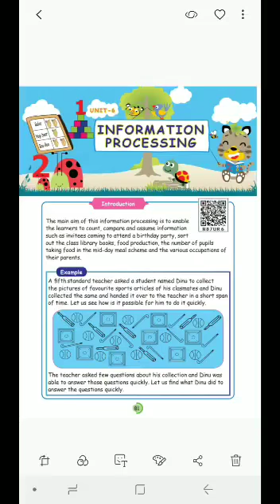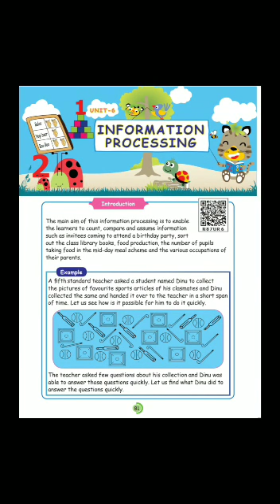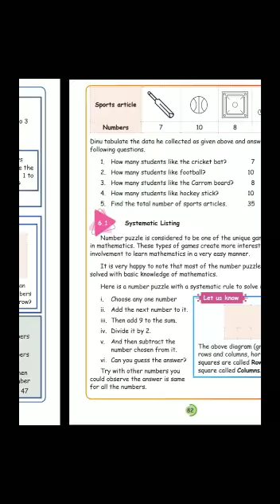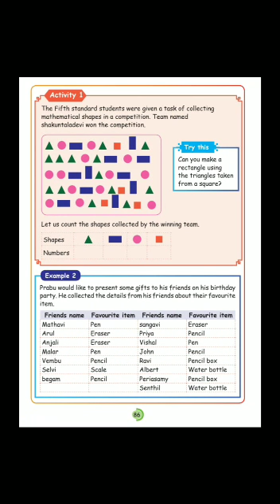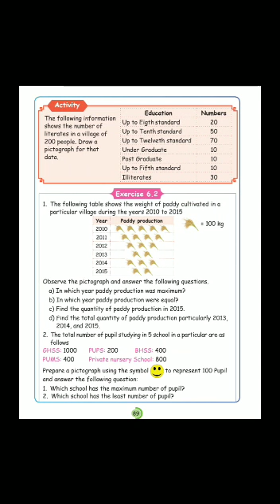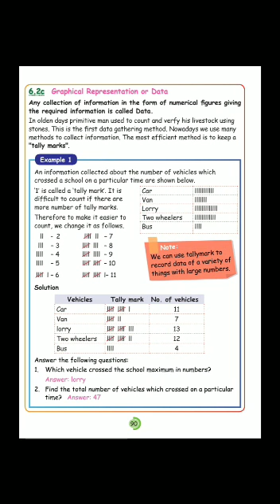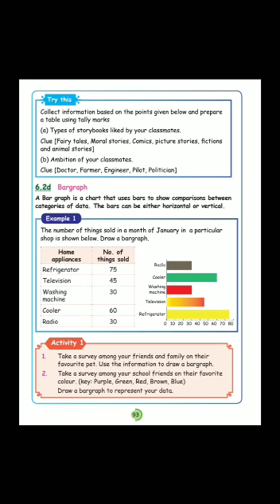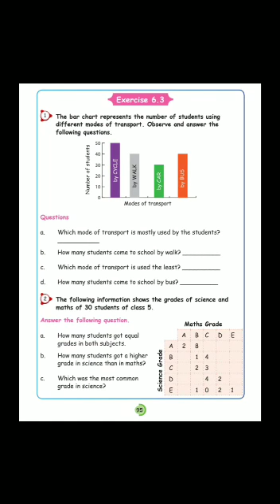Vth Std Maths Unit:6 Information Processing